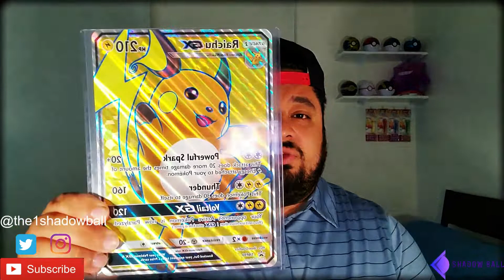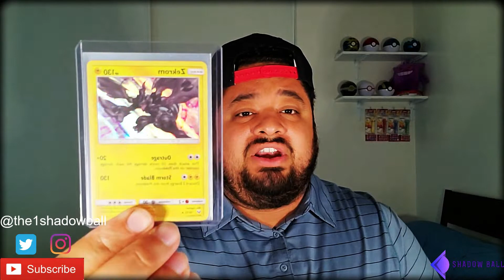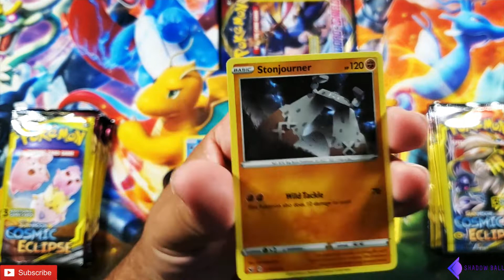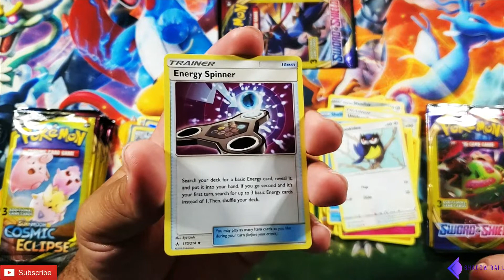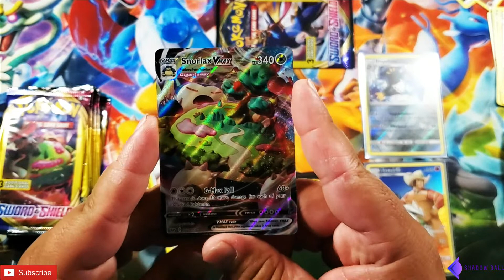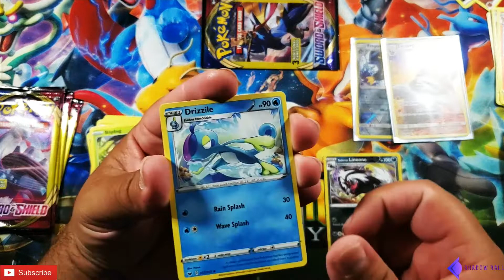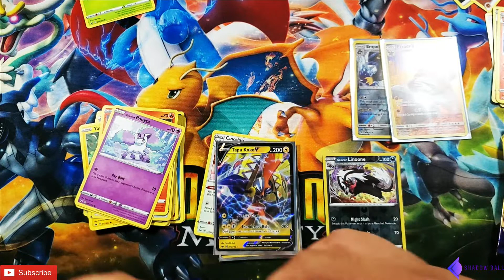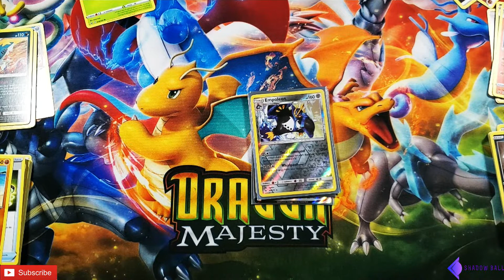***Flareon GX Jumbo Giveaway***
Winner will be announced here on my channel NEXT WEEK, 6/24/2020.

Thank you all for the love and support. You guys are the best!